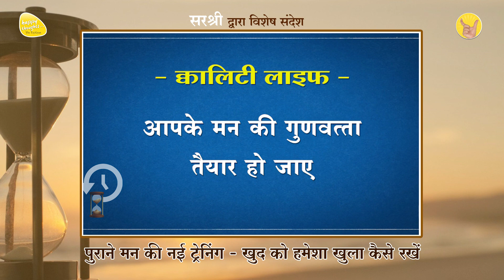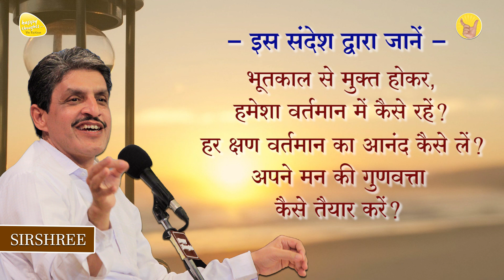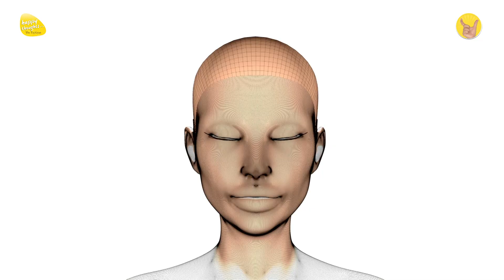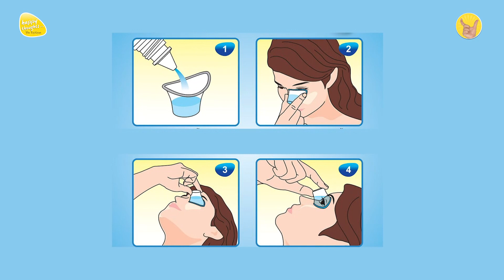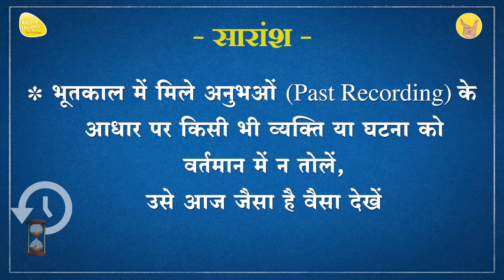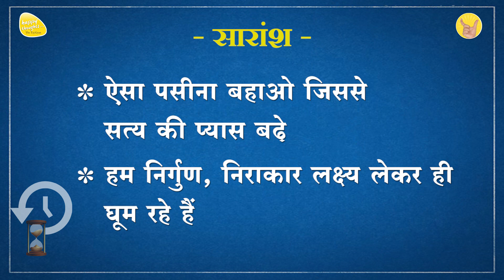वर्तमान के पसीने से मन क़ाबू कैसे करें? पुराने मन की नयी ट्रेनिंग - New Training for Old Mind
🌼सभी को शुभेच्छा, हैपी थॉट्स! 🌼
नए साल के उपलक्ष्य में वर्तमान को पास्ट से कैसे मुक्त करें? यह जानने के लिए आज का यू ट्यूब संदेश अवश्य सुनें
मन की नई ट्रेनिंग, खुद को हमेशा खुला कैसे रखें - New Training for Old Mind
इस संदेश में जानें :-
🧭पास्ट को वर्तमान में कैसे आने न दें?
💎 मन की गुणवत्ता कैसे बढ़ाएँ?
🎯एवं दो कहानियों से लक्ष्य और वर्तमान की समझ प्राप्त करें।

गरीबी किस सोच से दूर करें? How to Give a Little Extra Every Day गरीब सोच V/s एक्स्ट्रा सोच (Part 3)